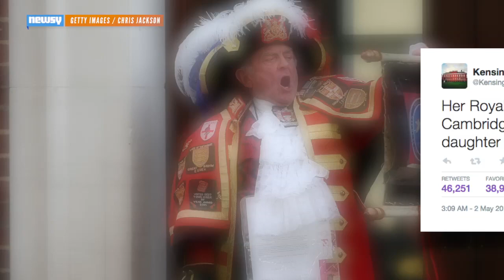Why Is This Guy Always Yelling At Royal Births?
London's unofficial crier returned for the birth of Prince William and Kate's second child.

Image via: Getty Images / Ian Gavan